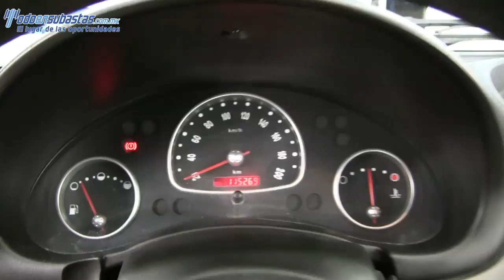105698 CHEVROLET / CHEVY / 2012